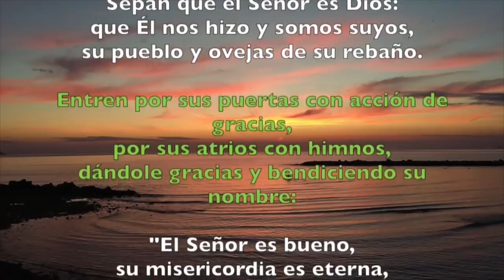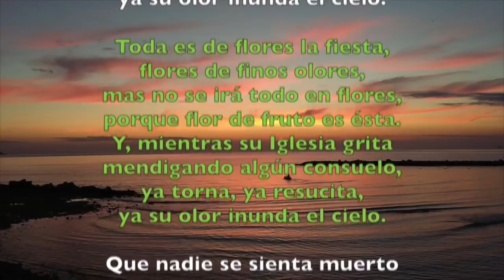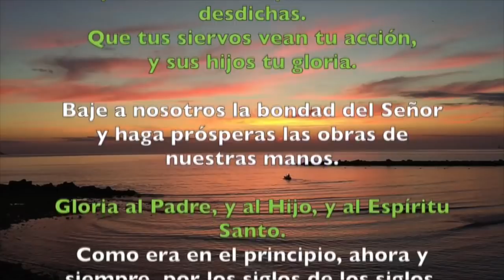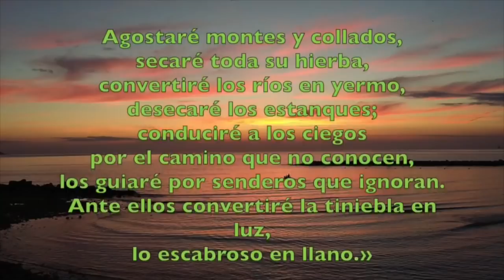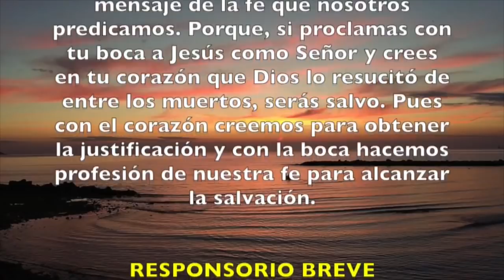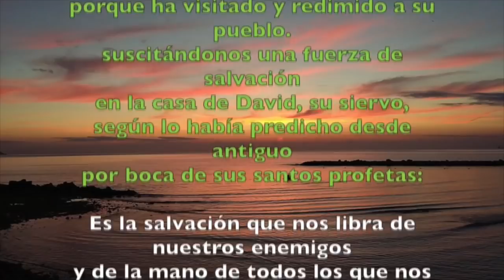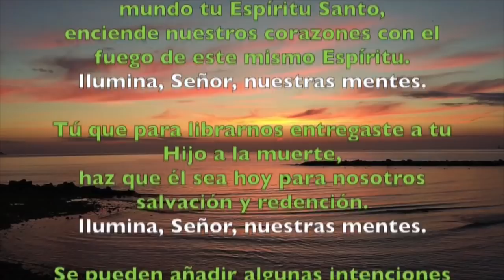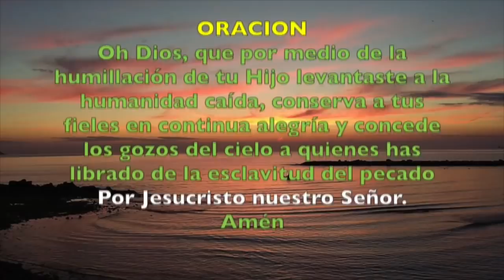Oración de la mañana (Laudes) LUNES IV SEMANA DE PASCUA 13 DE MAYO 2019 | Padre Sam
Liturgia de las Horas, Lunes IV Semana de Pascua, 13 de mayo de 2019.